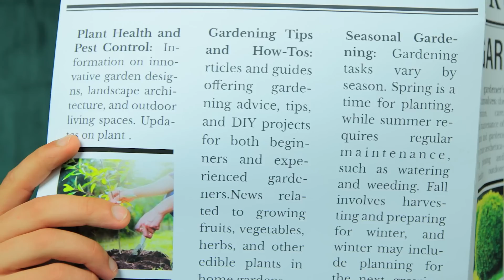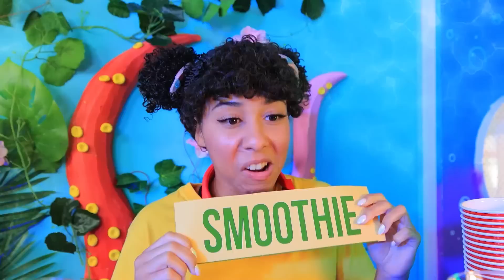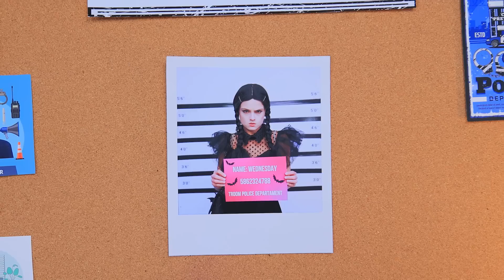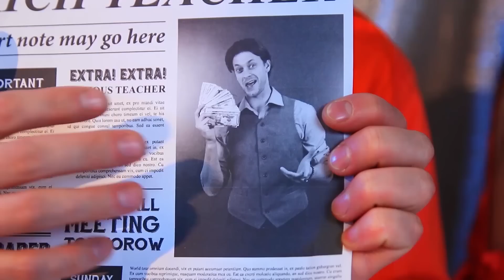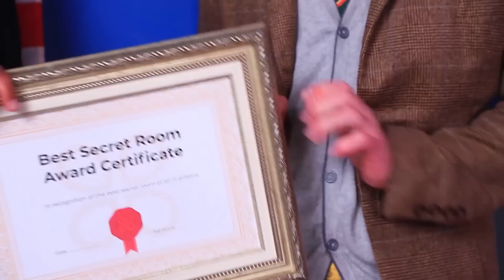Кто убил русалку? Уэнсдей Аддамс, М3ГАН и Аманда в тюрьме!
В подводном мире произошло страшное преступление – дочь бога морей Ариэль была отравлена на собственной вечеринке! 🧜‍♀️ Подозреваемых сразу пятеро: Краб Себастьян, 🦀 Аманда Путешественница, 👩🏾‍🌾 Уэнсдей Аддамс, 🙍🏻‍♀️ М3ГАН 👩‍🦳 и Садовник 👨🏻‍🦰 – слишком много, чтобы узнать, кто виновен в смерти русалки без помощи профессионала. Поэтому друзья Ариэль решают обратиться к лучшему сыщику всех времен и народов, но это дело оказывается для него неинтересным. 🎻 Зато найти убийцу русалки Ариэль решает его дочь Элис Холмс! 🕵🏼‍♀️ Сможет ли Элис найти того, кто убил русалку и раскрыть это непростое дело? ❤️ 🔔